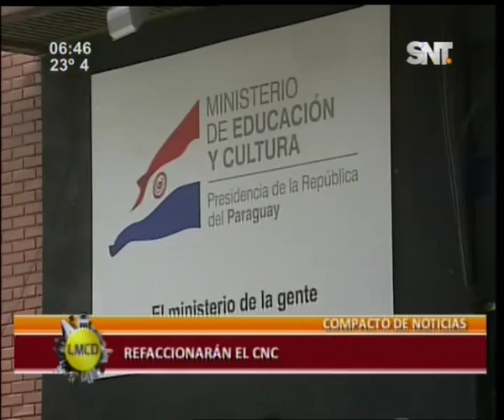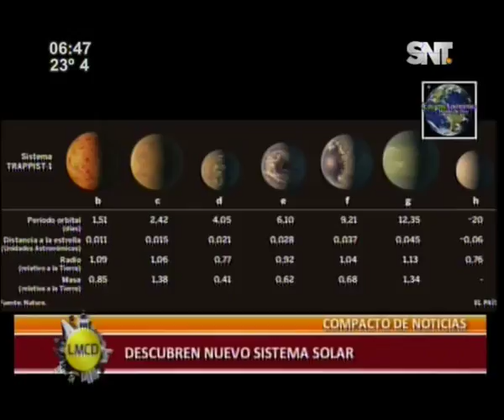Compacto de noticias: Amenaza del Isis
El Estado islámico escaló su ataque contra clérigos musulmanes que se oponen a la organización